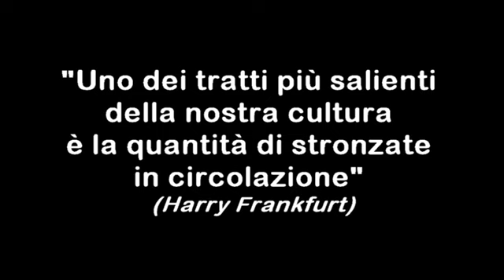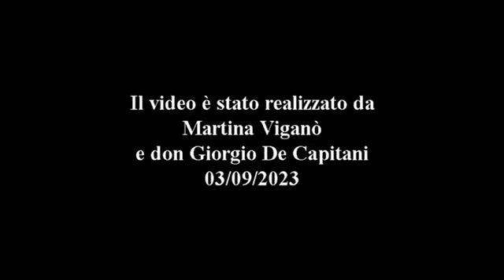Martina e don Giorgio presentano: Internet... e le stronzate